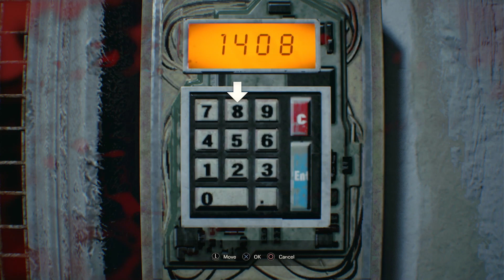Resident Evil 7 | The Mind Catalogue! | PART 15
Featuring;
Plubo and Olive